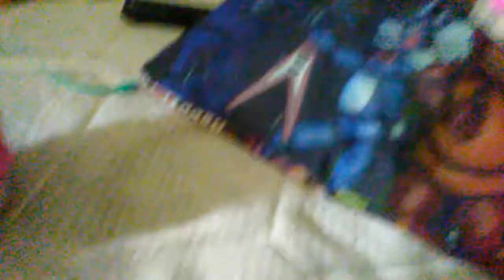Sonic the Hedgehog the Movie part 1 the return of Justice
This movie is going to take a while I think there's going to be part 5 I'm not sure anyway I hope you enjoy this new series of Sonic the Hedgehog